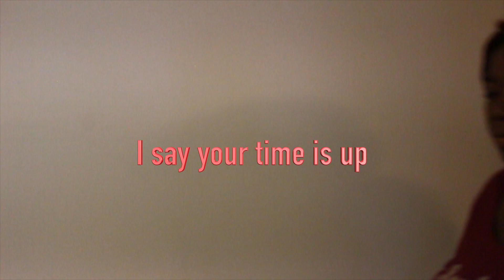TALLYBABY - RUNNING FROM US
Produce by Frank Mello ( MELLO ON THE BEAT )
Shot by Yvette Mitchell Mcknight
Edited by Tallybaby